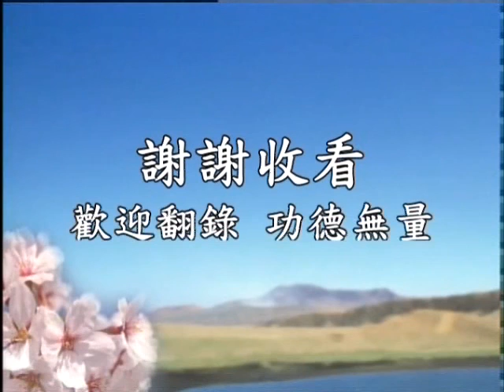鍾茂森博士《吉凶禍福的原理《太上感應篇》學習心得－粵語》 04b